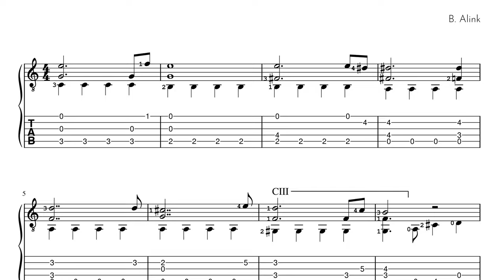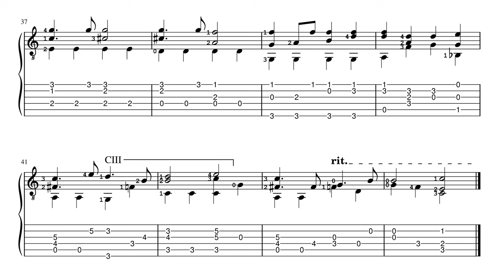Withering - B. Alink - classical guitar score+TAB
With a little help from Chopin